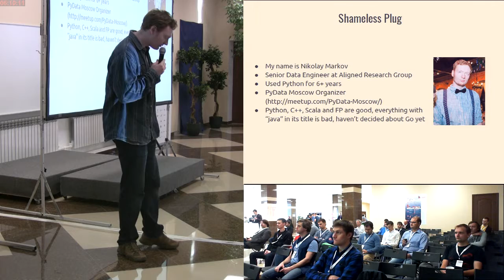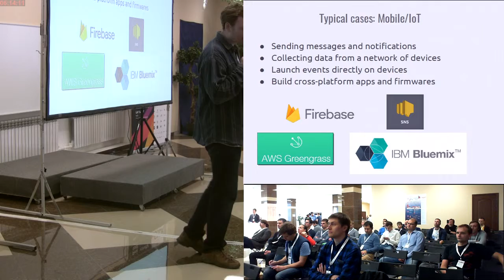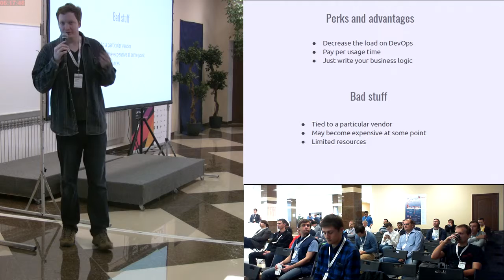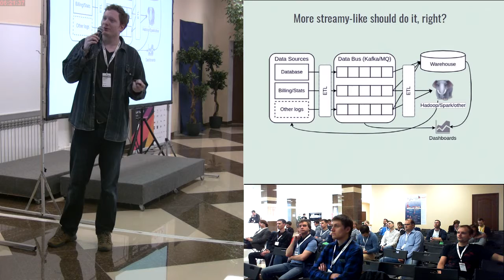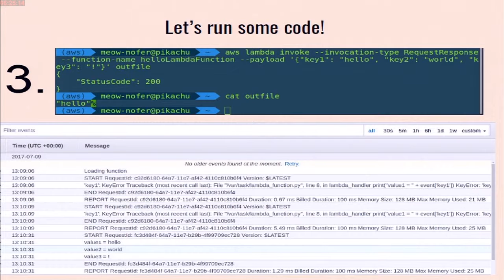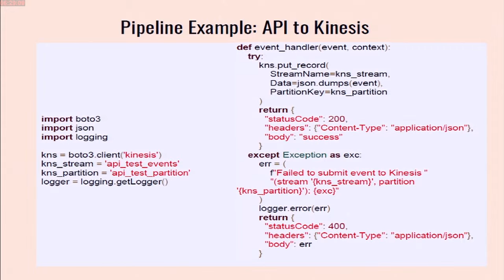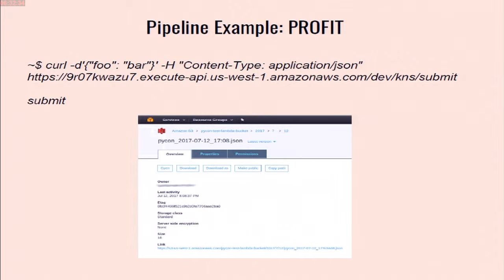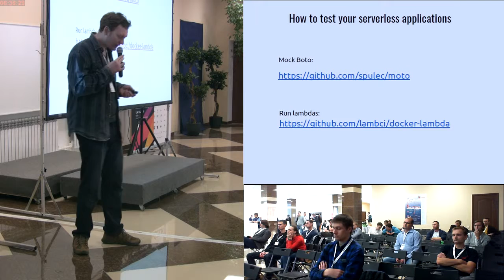What is serverless and how to live with it?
What is serverless and how to live with it? (Nikolay Markov, SECR-2017)
* Николай Марков

How to live without configuring servers manually when building your architectural pipelines.